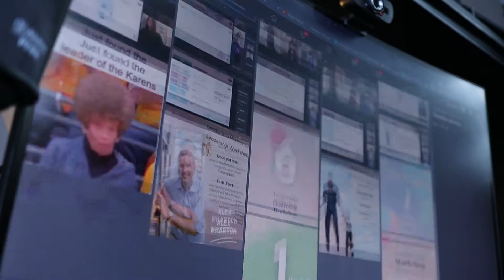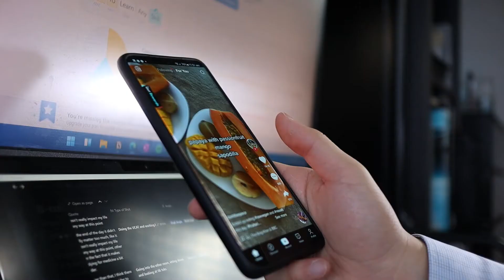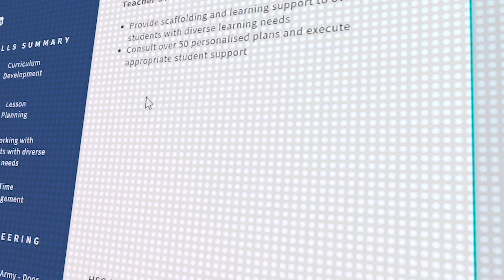These Are My 4 Biggest Regrets From University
After spending 5 years at University, there are many things that I regret from my time there. I wish I did more things during my time there. At University there are so many opportunities for you to do, that don't relate to your degree at all. The most important thing is to try things out when you still have the chance. In this video, we go through my 4 biggest regrets from my time at University.
Chapters:
0:00 Introduction
0:19 First Regret
1:16 Second Regret
2:52 Third Regret
4:12 Fourth Regret
5:49 Outro

Stock videos from Pexels
Icons used from Flaticon:
Author: Monkik & Freepik, Eucalyp, GOWI, check them out:
Song: In My Clouds
Artist: LAKEY INSPIRED